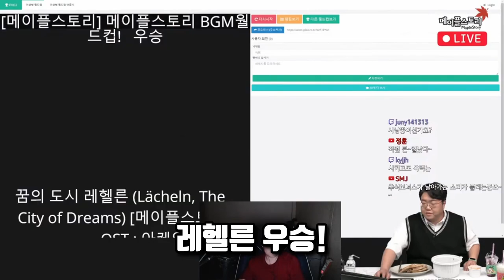불꽃상자를 내놔라 강원기 ( 편집영상 ) 메이플스토리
유니온 : 9766
Lv.280 -  캐논슈터 ( 캐슈 ) , 섀도어   ( 세렌까지 )
Lv.277 -  엔젤릭버스터 ( 엔버 )  (3캐릭 해방) 세렌
Lv.275 -  나이트로드 ( 나로 ) ( 11월 해방 ) 세렌
Lv.275 - 윈드브레이커 ( 윈브 ) ( 2월 해방 ) 검마
 카이저 미하일 불독 데벤 아델 와헌 키네시스 제논 메르세데스220 : 스트라이커 ( 스커 )
211 : 캡틴
210 : 카데나 블래스터 윈드브레이커 ( 윈브 ) 아란 에반
         호영 카인 데몬슬레이어 ( 데슬 ) 메카닉 아크
204 : 호영
202 : 라라 소마 바이퍼
201 : 배틀메이지 ( 배메 ) 비숍 에반  썬콜
200 : 루미너스 다크나이트 일리움  메이플M

 여로 리버스시티 츄츄 얌얌아일랜드 레헬른 아르카나 모라스 에스페라 셀라스 문브릿지 고통의미궁 리멘 세르니움 ( 전 후 ) 호텔 아르크스 큐브 스타포스 미라클타임 익스트림 오디움 몬파 익스몬파 자석펫 버닝서버